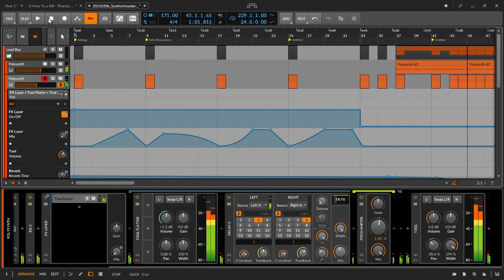DnB Preview "Untitled" - Odo Sendaidokai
Kleines Preview für den kommenden DnB Track "Unitled" ;)